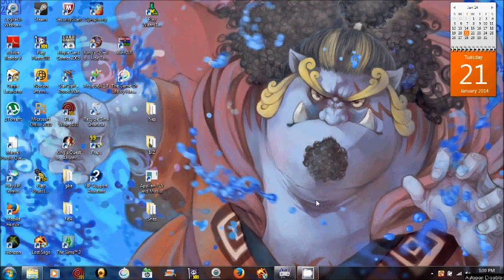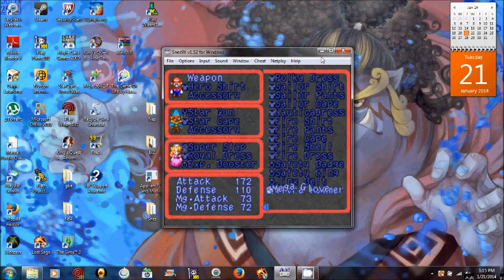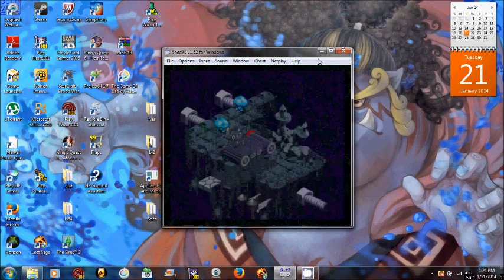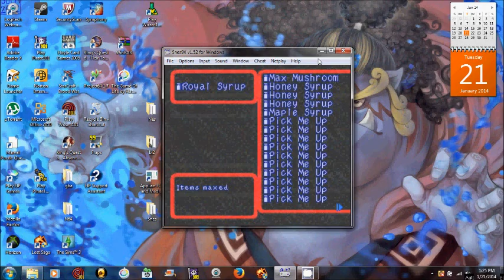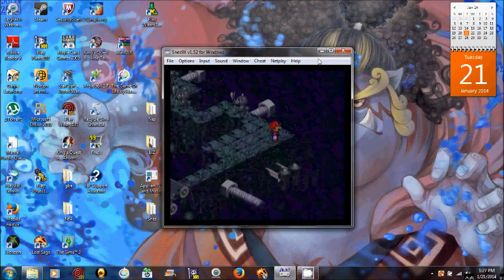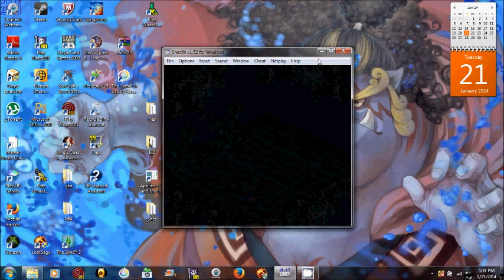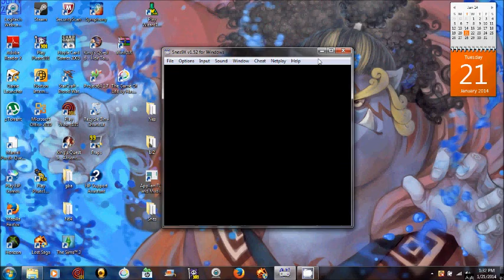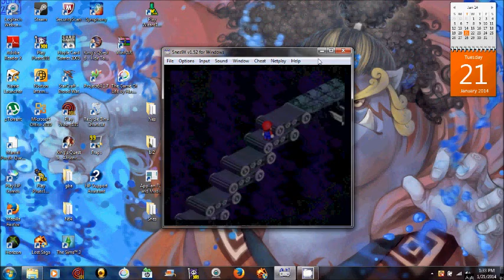Lets play Super Mario RPGpt25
In this part we go through Smithy's factory as we fight reoccurring bosses.